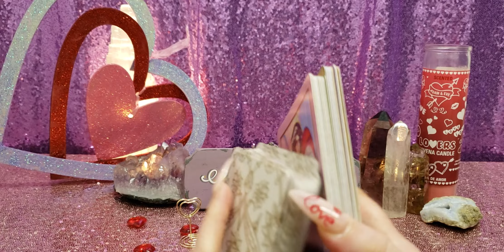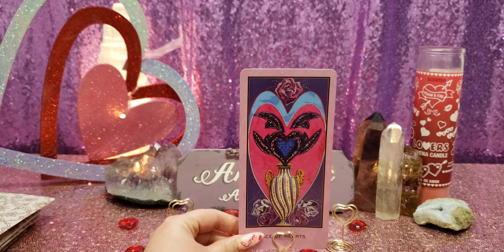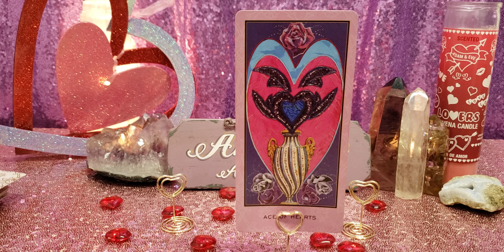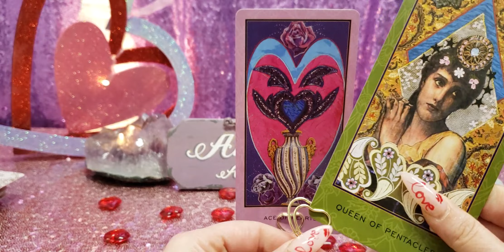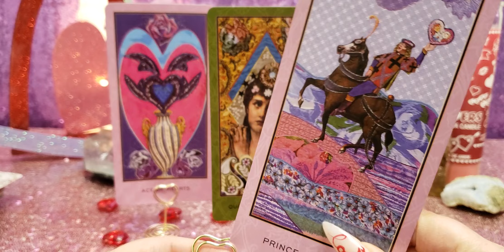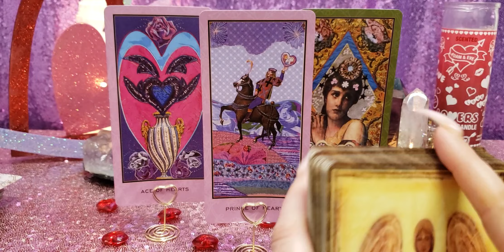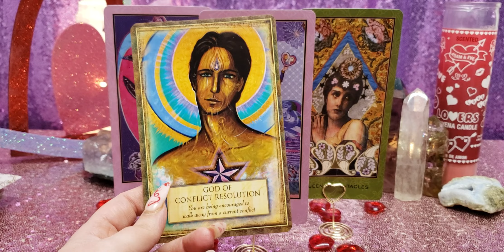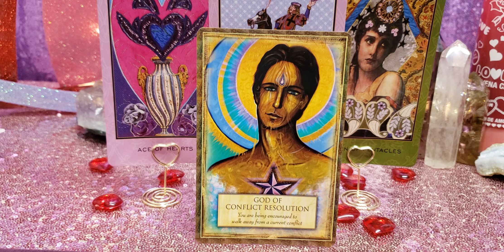CANCER SOMEONE IS TRYING TO BUTTER YOU UP! - FEB 10 - 16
Angels, Gods and Goddesses

🔮🔮🔮 PRIVATE READINGS 🔮🔮🔮
 SPECIAL SALE!!!
60 Min Recorded Video Reg $150. SALE $88

🦄💜🦄💜🦄💜PLEASE SUPPORT 🦄💜🦄💜🦄💜

📫✉ Mailing Address 📫✉
Amethyst Angel Light
2161 Colorado Blvd, Unit 105
PMB 201

Facebook amethystangellight/Facebook
IG amethystangellight